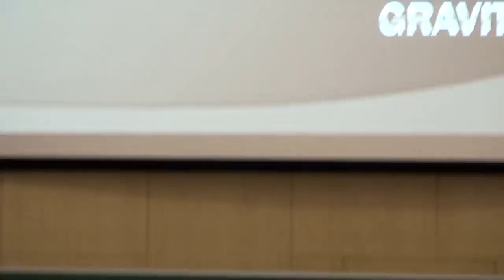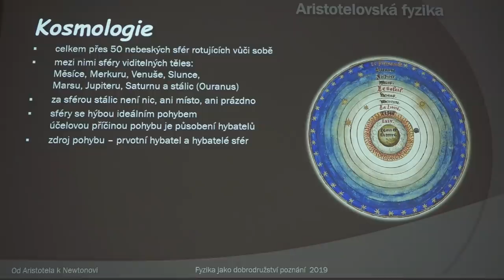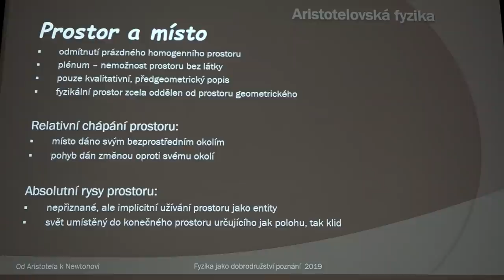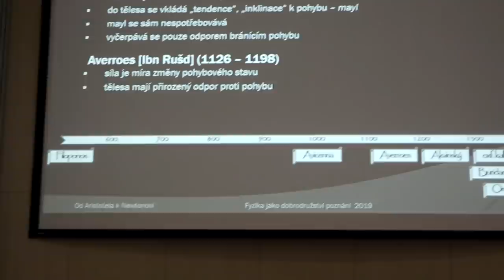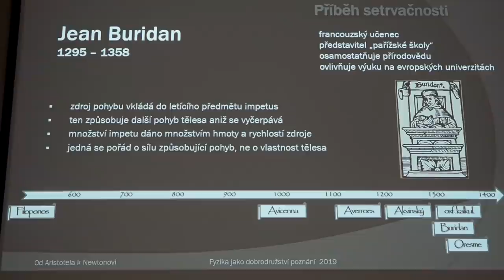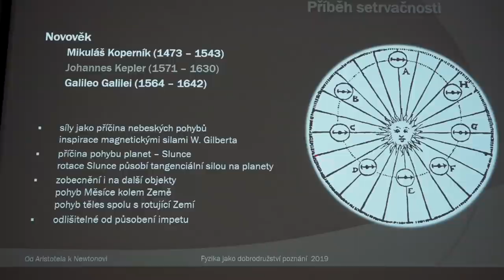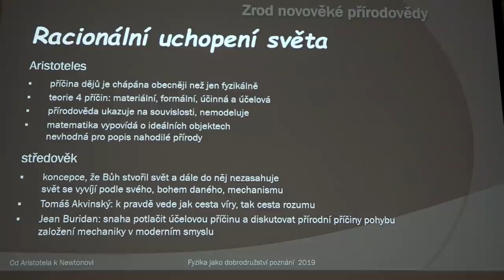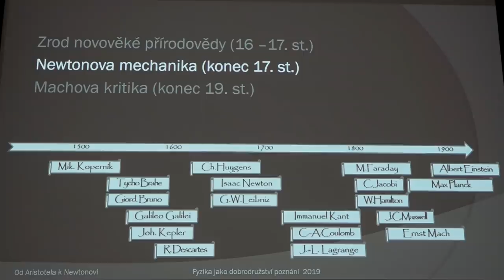Pavel Krtouš - Od Aristotela k Newtonovi (MFF FJDP 21.2.2019)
V rámci semináře v letním semestru byl zahájen nový běh  přednášek z cyklu  FYZIKA JAKO DOBRODRUŽSTVÍ POZNÁNÍ a zde je záznam první z nich, 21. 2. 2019 na téma:
Od Aristotela k Newtonovi
(vznik setrvačnosti)

Přednáší:
prof. RNDr. Pavel Krtouš, Ph.D. (Ústav teoretické fyziky MFF UK v Praze)